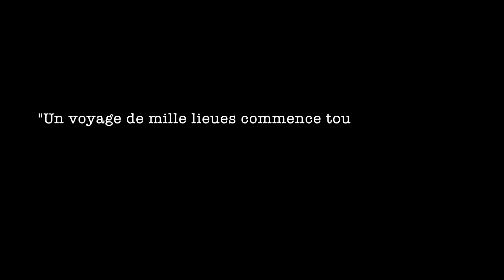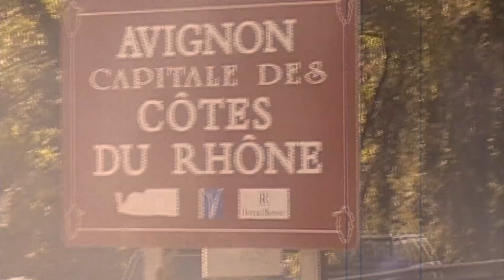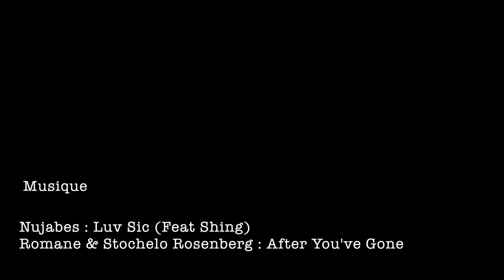World2Gather Episode 1 France Reims Barcelone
Épisode 1 : Départ de Reims. Nous gagnons Barcelone !